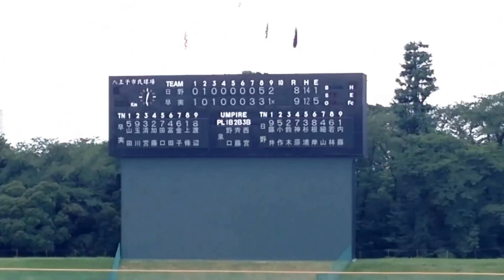早稲田実業 清宮 1～5全打席 三塁打･二塁打他 2015年7月20日(月) 第97回全国高等学校野球選手権大会 西東京大会【五回戦】日野 8 - 9 早稲田実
※色合い設定失敗

4番加藤ヒットおよびサヨナラ(タッチアップ)のシーンを含む
第4打席はセンター犠牲フライ
1.三塁打
2.ライト前
*.加藤センター前
3.センター前
4.二塁打(5打席目)
5.センターへの犠牲フライ(4打席目)
*.タッチアップ・ゲームセット光景
 2015年7月20 日(月)
 第97回全国高等学校野球選手権大会 西東京大会
日野 8 - 9 早稲田実

 八王子市民球場
 プレイボール 09:58
 ゲームセット 12:30

【五回戦】
都立日野 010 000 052__8
早稲田実 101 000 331x_9

先攻 日野
投手 青山 箱田 大澤 内藤
捕手 鈴木
二塁打 鈴木

後攻 早稲田実
投手 松本 服部 上條
捕手 加藤
三塁打 清宮
二塁打 清宮

--- 関連動画 準決勝---

「早稲田実業 清宮 3回裏 フェンス直撃先制タイムリー 日大三戦」

参照　画質オリジナル
「早稲田実業 シートノック + 清宮 全打席 2015年7月20 日(月) 第97回全国高等学校野球選手権大会 西東京大会【五回戦】日野 8 - 9 早稲田実 」